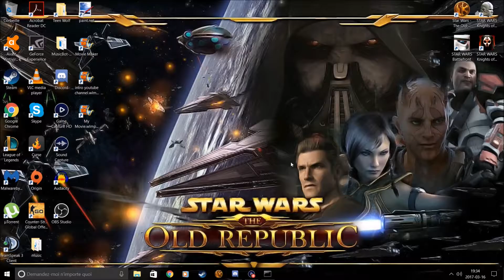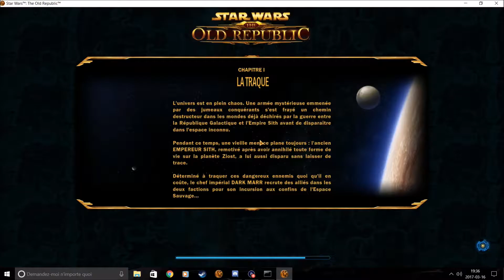(xVoLTaGe) IM BACK SWTOR Datacron Run Alderande FT. Marco